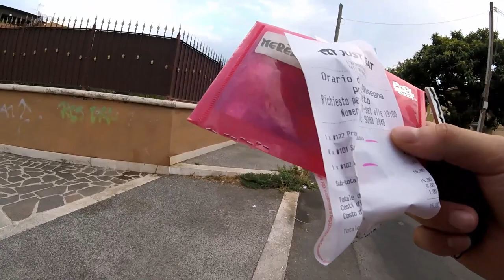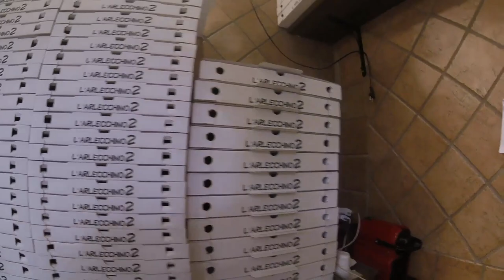COME GUADAGNARE LAVORANDO DA PORTAPIZZE!!?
Ciao ragazzi! In questo nuovo video vi analizziamo il lavoro di porta pizze, con pro e contro, ma, soprattutto, vi mostriamo l’esperienza diretta sul posto. Tra pagamento fisso e mancia si puó arrivare ad un discreto guadagno, con l’aspetto positivo di autogestirsi. Buona visione !!!

👉🏻 Iphone XS
👉🏻 Green screen
👉🏻 Luce cerchio
👉🏻 Luce faro
👉🏻 Microfono RODE NT-USB
👉🏻 Stabilizzatore HOHEM 3 assi
👉🏻 Stabilizzatore FeiyuTech Vimble 2S
👉🏻Gyvazla 3.5mm Lavaier
👉🏻Moukey MCM-1 - Microfono per fotocamera DSLR